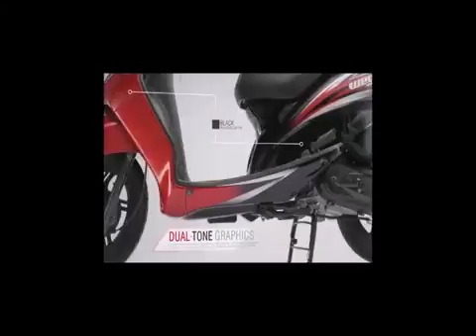TVS Wego 2015 Model Scooter Maxi Scooter Motor Motosiklet Mağazasından sıfır 4 290 TL 213184829